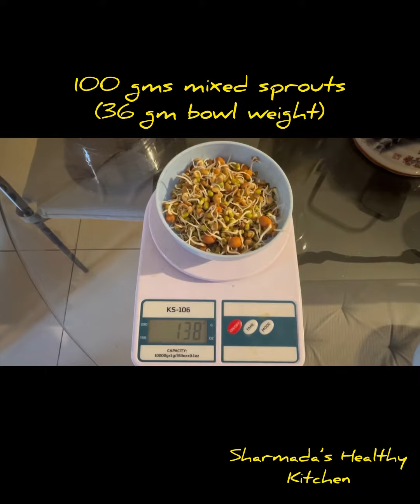Rainbow sprouts salad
Rainbow sprouts salad is a delicious and mild salad but extremely nutritious as it contains mixed sprouts and fresh vegetables.. here we are using a steamer so that we don’t loose out the nutrients of the sprouts..